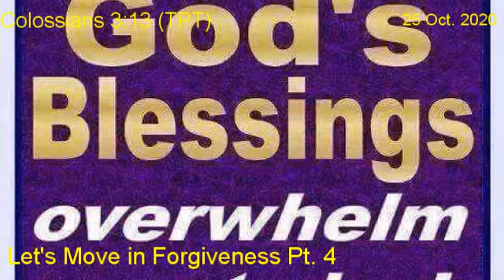Let's Move in FORGIVENESS Part 5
Colossians 3:13 (TPT)

Senior Pastor Campbell, Jr. preached "Let's Move in Forgiveness Part 4" to the ministry of Top Of The Mountain Christian Ministries, 302 Pine Grove Rd, Blythewood, SC. 29016. We sure missed you, but don't miss this message. Come next week and hear the world live or catch us at our new 24/7 channel. At Top Of The Mountain Christian Ministries, "WE LOVE YOU ON PURPOSE!"